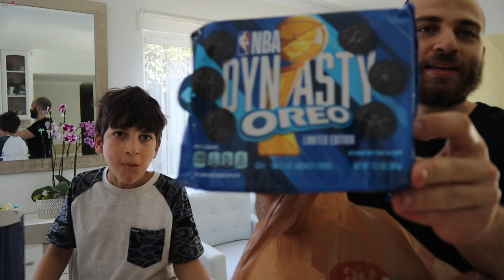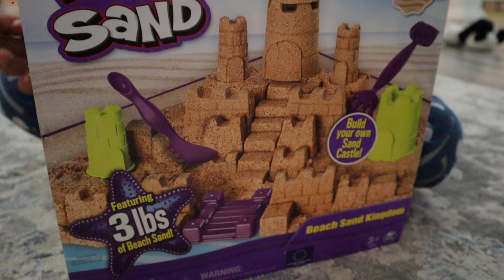Dress Try On Haul - Dinner & Coffee Cake - Life of Lilyth - Heghineh Cooking Show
vlog howtomake Heghineh @Heghineh Cooking Show in Russian @Heghineh Cooking Show in Armenian @Mayrik by Heghineh